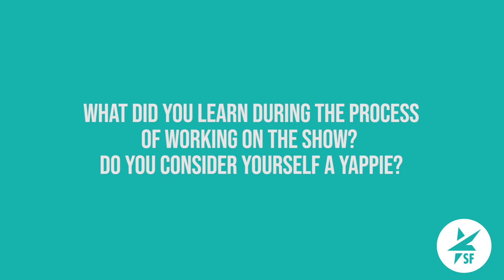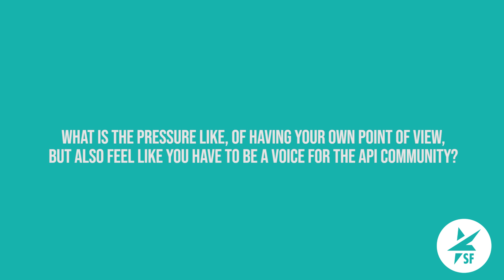Interview with Wong Fu Production's Philip Wang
On August 9th, Kollaboration SF had the opportunity to interview one of the founders of Wong Fu Productions, Philip Wang, about his new series, Yappie. “Yappie” is a series that portrays the social and racial issues of the contemporary Asian American experience.

B-Roll footage: Ray Wong and Kevin Ngo